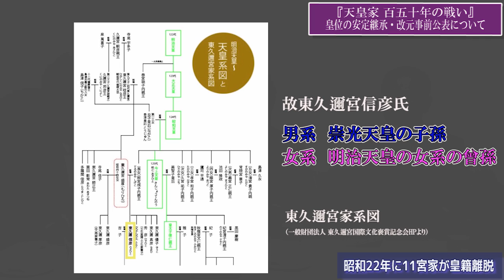特別番組「改元事前公表について～天皇家150年の戦い」江崎道朗 榊原智 倉山満【チャンネルくらら・3月29日配信】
★絶賛発売中！天皇家 百五十年の戦い[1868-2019] 江崎 道朗